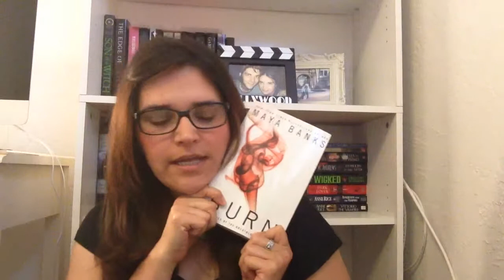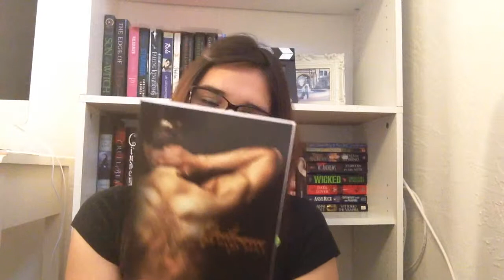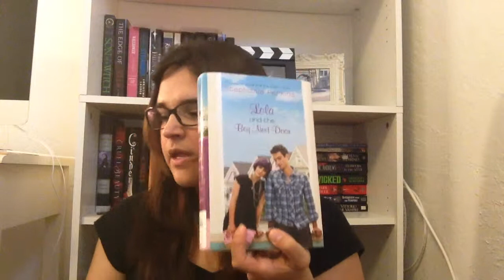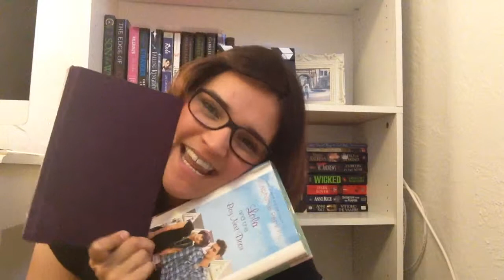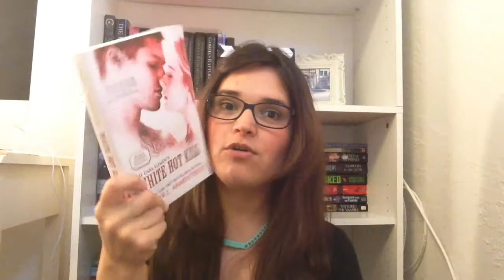Wrap Up de Abril, YEAH!!!! (spanish)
me falto mencionar un libro mas, "Something like Fate" que intercambie en una pagina de internet por otro libro, por que tampoco me gusto y no valia la pena tenerlo en mi librero.